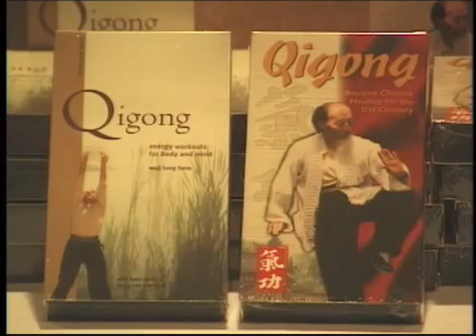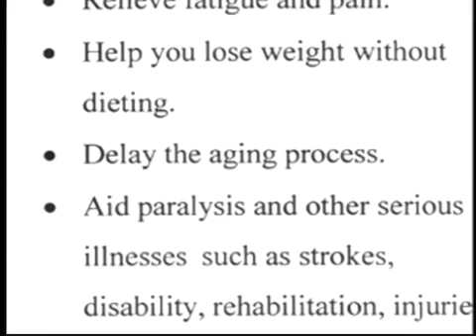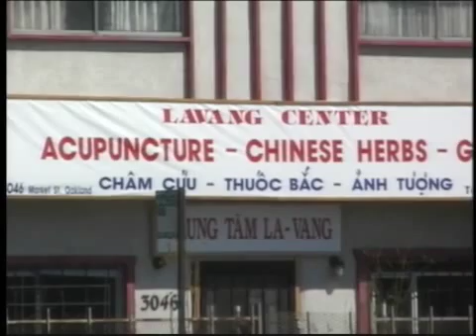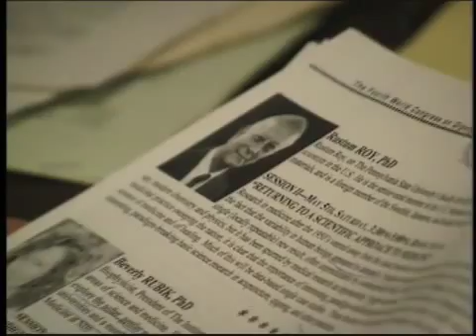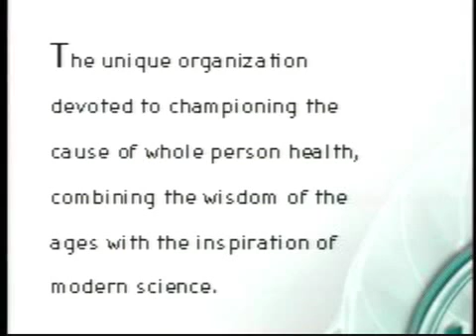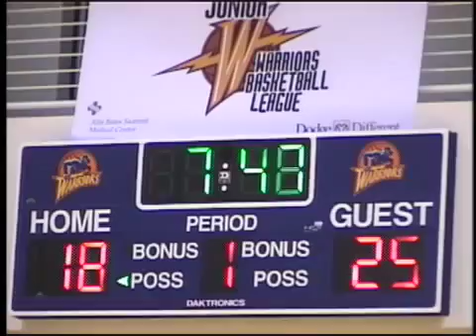World Congress on Qigong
Doug Harris, former Director of Athletes United for Peace, a UN affiliated non -governmental organization directed a video on self help healing techniques produced by UNESCO Ambassador Dr. Shinnick narrating with prominent scientists Dr. Rustum Roy, Dr. Effie Chow, Dr. Ken Sancier, Dr. Beverly Rubrik, and Dr. Kevin Chen bridging the gap between popular culture and science. The most precise understanding of ancient self healing techniques and a scientific explanation at the World Qigong Conference in SF California.